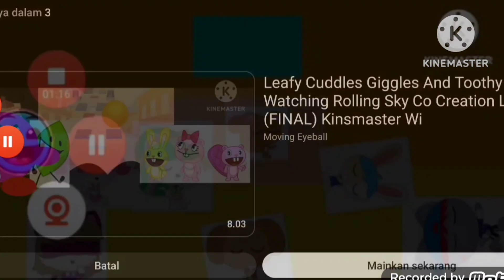Pet Is Magic Little World Can't Sleep In Bookcat Carter Pocatella Jaser Loinas Baggy And Cherry 15am